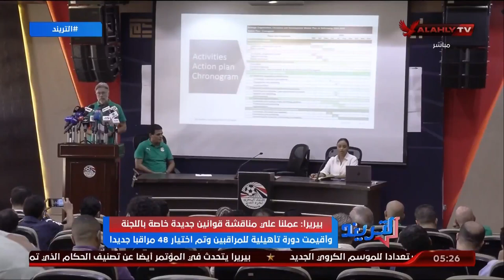بيريرا في المؤتمر الصحفي: كل مباريات الموسم الجديد سيديرها حكام مصريين